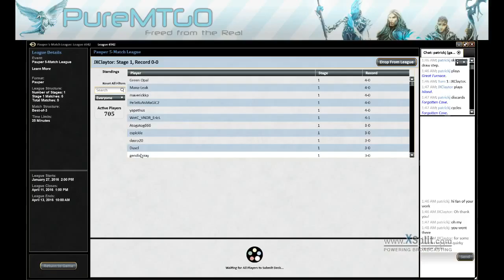Pauper League Inside Out vs Jeskai Rebirth Round 1w